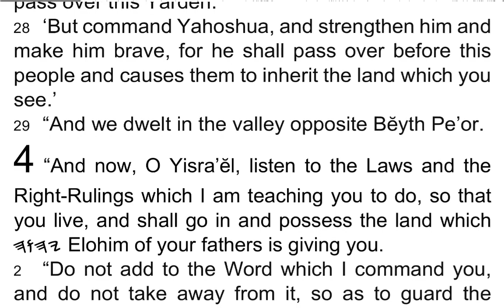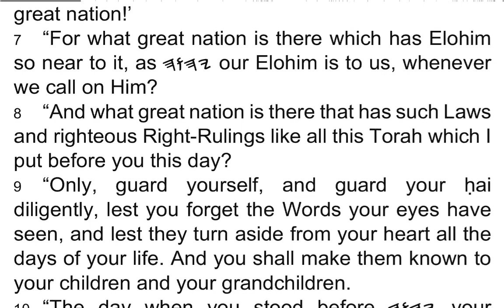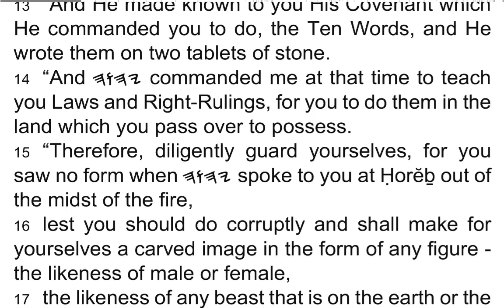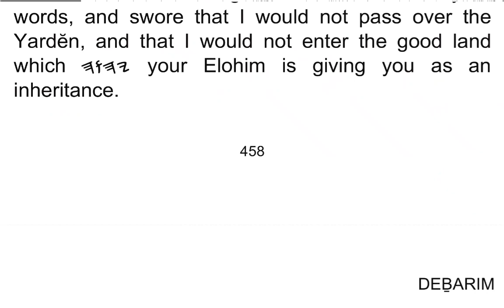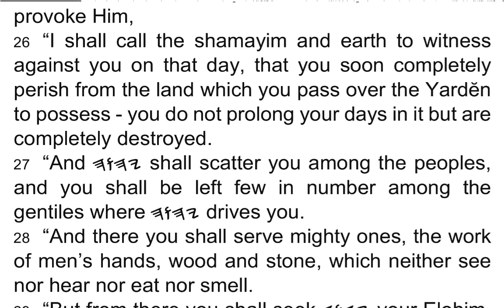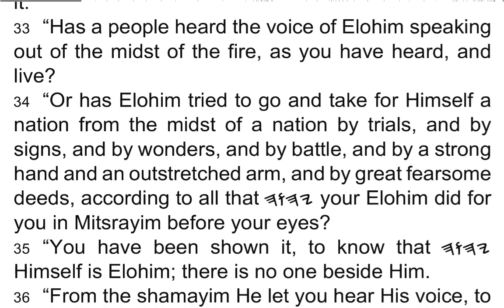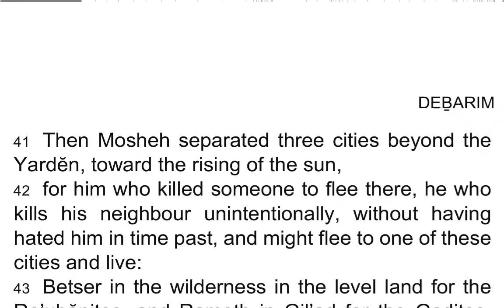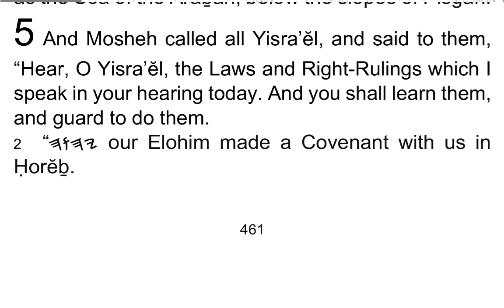DEḆARIM / Deuteronomy 4 - I Read My Scriptures! ❤️ 📖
1 “And now, O Yisra’ĕl, listen to the Laws and the Right-Rulings which I am teaching you to do, so that you live, and shall go in and possess the land which 𐤉𐤄𐤅𐤄 Elohim of your fathers is giving you.

2 “Do not add to the Word which I command you, and do not take away from it, so as to guard the Commands of 𐤉𐤄𐤅𐤄 your Elohim which I am commanding you.

3 “Your eyes have seen what 𐤉𐤄𐤅𐤄 did at Ba’al Pe’or, for 𐤉𐤄𐤅𐤄 your Elohim has destroyed from your midst all the men who followed Ba’al Pe’or.

4 “But you who are clinging to 𐤉𐤄𐤅𐤄 your Elohim are alive today, every one of you.

5 “See, I have taught you Laws and Right-Rulings, as 𐤉𐤄𐤅𐤄 my Elohim commanded me, to do thus in the land which you go to possess.

6 “And you shall guard and do them, for this is your wisdom and your understanding before the eyes of the peoples who hear all these Laws, and they shall say, ‘Only a wise and understanding people is this great nation!’

7 “For what great nation is there which has Elohim so near to it, as 𐤉𐤄𐤅𐤄 our Elohim is to us, whenever we call on Him?

8 “And what great nation is there that has such Laws and righteous Right-Rulings like all this Torah which I put before you this day?

9 “Only, guard yourself, and guard your ḥai diligently, lest you forget the Words your eyes have seen, and lest they turn aside from your heart all the days of your life. And you shall make them known to your children and your grandchildren.

10 “The day when you stood before 𐤉𐤄𐤅𐤄 your Elohim in Ḥorĕḇ, 𐤉𐤄𐤅𐤄 said to me, ‘Assemble the people to Me and I make them hear My Words, so that they learn to revere Me all the days they live on the earth and teach their children.’

11 “And you came near and stood at the foot of the mountain, and the mountain burned with fire to the heart of the shamayim – darkness and cloud, dense cloud.

12 “And 𐤉𐤄𐤅𐤄 spoke to you out of the midst of the fire. You heard a voice of words, but saw no form, you only heard a voice.

13 “And He made known to you His Covenant which He commanded you to do, the Ten Words, and He wrote them on two tablets of stone.

14 “And 𐤉𐤄𐤅𐤄 commanded me at that time to teach you Laws and Right-Rulings, for you to do them in the land which you pass over to possess.

15 “Therefore, diligently guard yourselves, for you saw no form when 𐤉𐤄𐤅𐤄 spoke to you at Ḥorĕḇ out of the midst of the fire,

16 lest you should do corruptly and shall make for yourselves a carved image in the form of any figure – the likeness of male or female,

17 the likeness of any beast that is on the earth or the likeness of any winged bird that flies in the shamayim,

18 the likeness of any creature that creeps on the ground or the likeness of any fish that is in the water under the earth;

19 and lest you lift up your eyes to the shamayim, and shall see the sun, and the moon, and the stars – all the host of the shamayim – and you be drawn away into bowing down to them and serving them, which 𐤉𐤄𐤅𐤄 your Elohim has allotted to all the peoples under all the shamayim.

20 “But 𐤉𐤄𐤅𐤄 has taken you and brought you out of the iron furnace, out of Mitsrayim, to be His people, an inheritance, as it is today.

21 “And 𐤉𐤄𐤅𐤄 was enraged with me because of your words, and swore that I would not pass over the Yardĕn, and that I would not enter the good land which 𐤉𐤄𐤅𐤄 your Elohim is giving you as an inheritance.

22 “For I am to die in this land, I am not passing over the Yardĕn, but you are passing over, and shall possess that good land.

23 “Guard yourselves, lest you forget the Covenant of 𐤉𐤄𐤅𐤄 your Elohim which He made with you, and shall make for yourselves a carved image in any likeness 𐤉𐤄𐤅𐤄 your Elohim has commanded you.

24 “For your 𐤉𐤄𐤅𐤄 Elohim is a consuming fire, a jealous Ĕl.

25 “When you bring forth children and grandchildren, and shall grow old in the land, and shall do corruptly and make a carved image in any likeness, and shall do what is evil in the eyes of 𐤉𐤄𐤅𐤄 your Elohim to provoke Him,

26 “I shall call the shamayim and earth to witness against you on that day, that you soon completely perish from the land which you pass over the Yardĕn to possess – you do not prolong your days in it but are completely destroyed.

27 “And 𐤉𐤄𐤅𐤄 shall scatter you among the peoples, and you shall be left few in number among the gentiles where 𐤉𐤄𐤅𐤄 drives you.

28 “And there you shall serve mighty ones, the work of men’s hands, wood and stone, which neither see nor hear nor eat nor smell.

29 “But from there you shall seek 𐤉𐤄𐤅𐤄 your Elohim, and shall find, when you search for Him with all your heart and with all your being.

30 “In your distress, when all these words shall come upon you in the latter days, then you shall return to 𐤉𐤄𐤅𐤄 your Elohim and shall obey His voice.

31 “For 𐤉𐤄𐤅𐤄 your Elohim is a compassionate Ĕl, He does not forsake you, nor destroy you, nor forget the Covenant of your fathers which He swore to them.